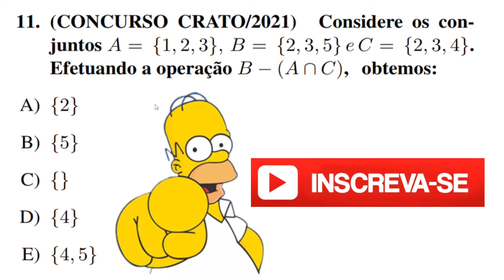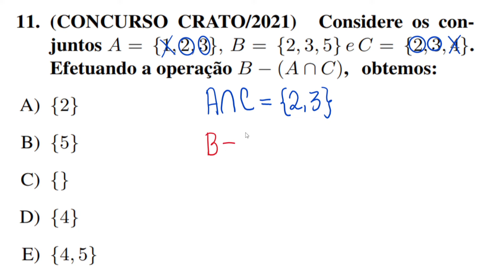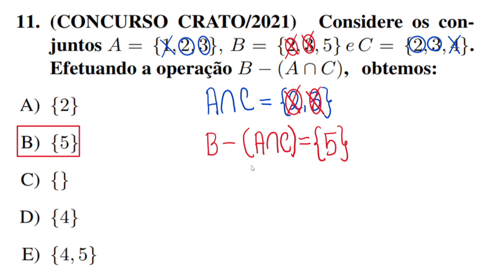Raciocínio Lógico diagrama de Venn: Efetuando a operação B-(A∩C), obtemos:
(CONCURSO CRATO/2021 - CARGO PROFESSOR) Considere os conjuntos A={1,2,3}, B={2,3,5} e C={2,3,4}. Efetuando a operação B-(A∩C), obtemos:

Professor Freedson Sousa